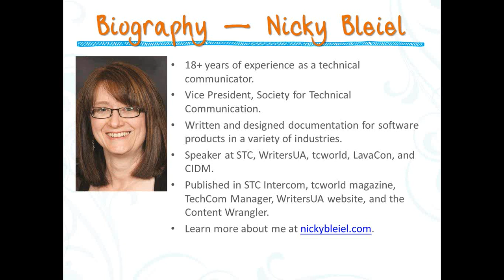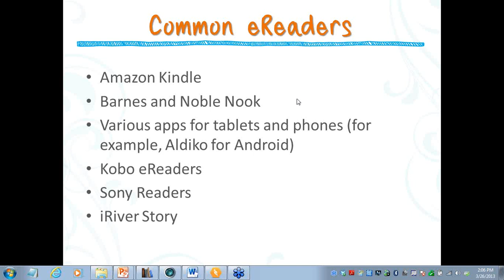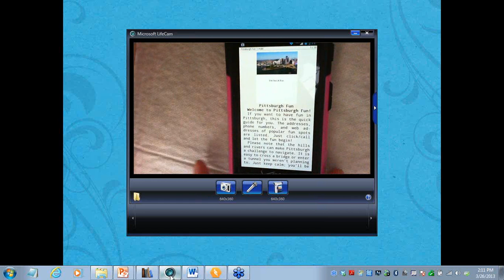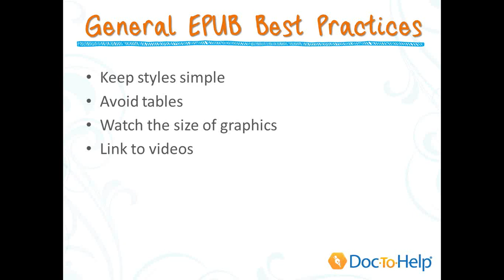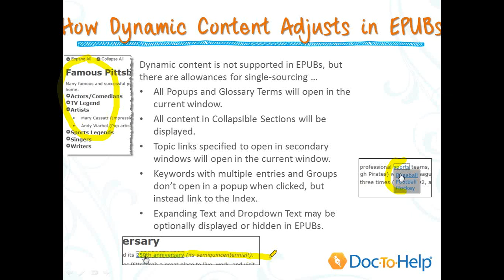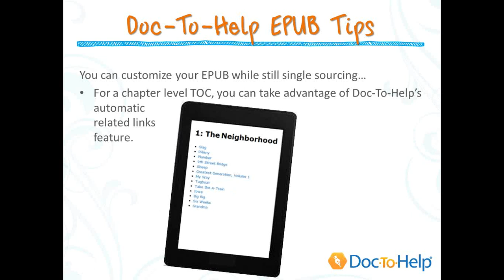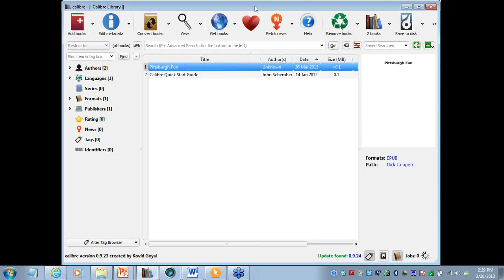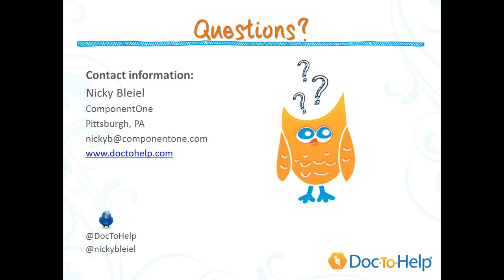Tips for Creating EPUB Manuals, Guides, and Books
EPUB is the file format behind eBooks. They are interactive, portable books that can be read on a number of devices, including eReaders, iPads, tablets, smartphones, and Nooks (they can also easily be converted to Kindle format). The EPUB format is becoming a very popular way to deliver content for display on multiple devices because it automatically adjusts for the screen and device settings.

Doc-To-Help is an authoring and publishing tool that makes it very easy to create EPUBs (and other formats) from content you already have, Microsoft Word, or by using its built-in editor. This webcast will discuss the EPUB format, give you tips for creating content for EPUB, and show you how Doc-To-Help can create them.

In this webcast, we'll discuss:
• Tips and Tricks for Single-Sourcing to EPUB
• Documentation options for EPUB
• EPUB properties
• Creating MOBI (for Kindle) with Calibre

There will also be some live EPUB demos.

Use Doc-To-Help's HTML5 content editor or Microsoft® Word and produce desktop Help, Online Help, Web, Responsive, eBook, and print deliverables. All you need to do is write (or import) and Doc-To-Help does the rest.